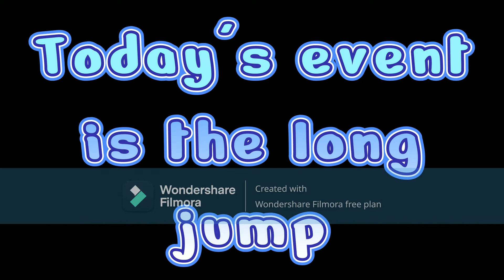Algicosathlon Day 6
Sorry about not uploading yesterday

Long Jump Map by Villerzion